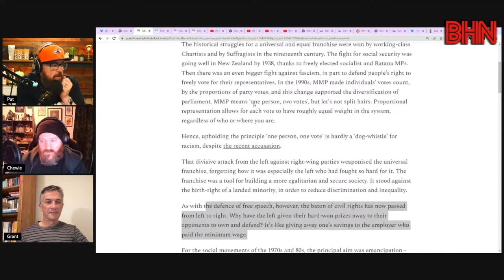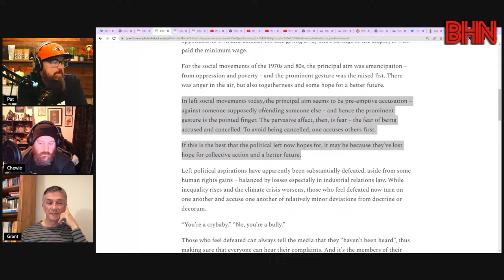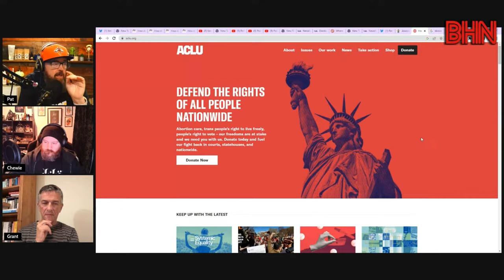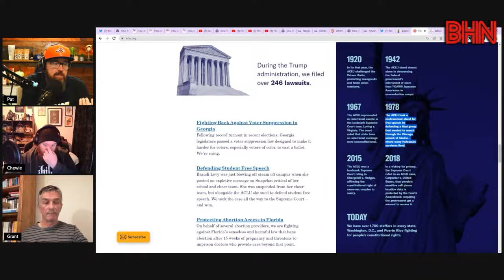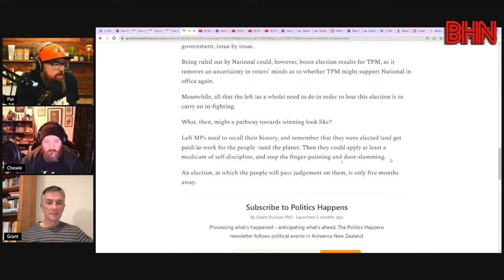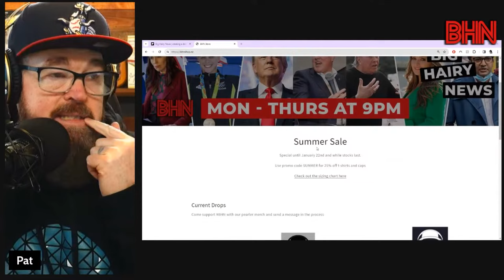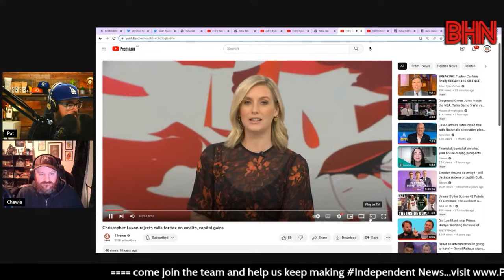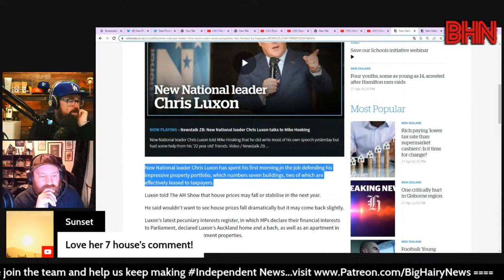BHN Grant Duncan on the left losing | Greens leadership | Luxon not answering questions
Assoc Prof Grant Duncan joins us to talk about why the left loses

Julie Anne Genter on the Greens leadership challenge this year

Luxon has never answered questions